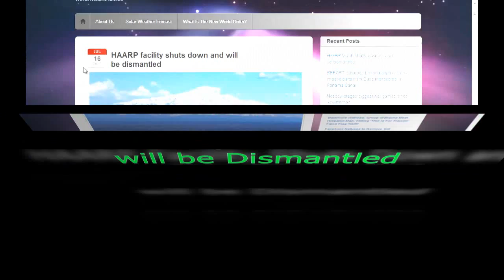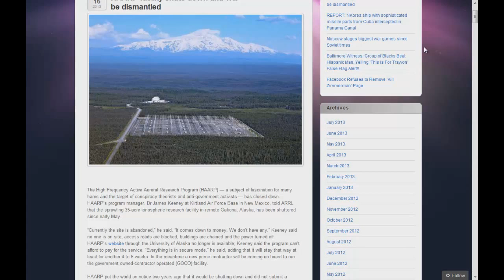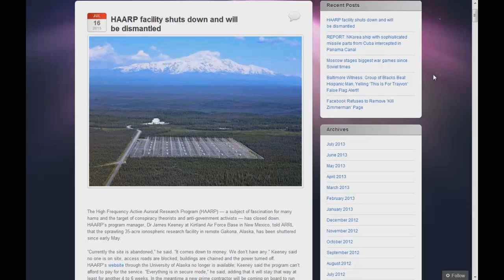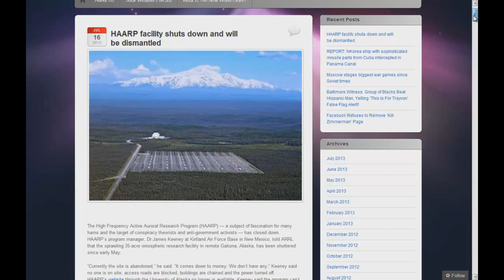HAARP Facility Shuts Down!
The High Frequency Active Auroral Research Program (HAARP) — a subject of fascination for many hams and the target of conspiracy theorists and anti-government activists — has closed down. HAARP's program manager, Dr James Keeney at Kirtland Air Force Base in New Mexico, told ARRL that the sprawling 35-acre ionospheric research facility in remote Gakona, Alaska, has been shuttered since early May.